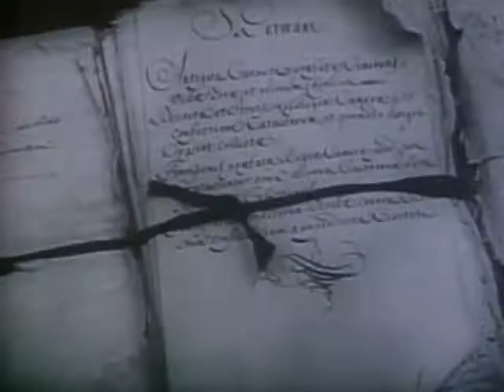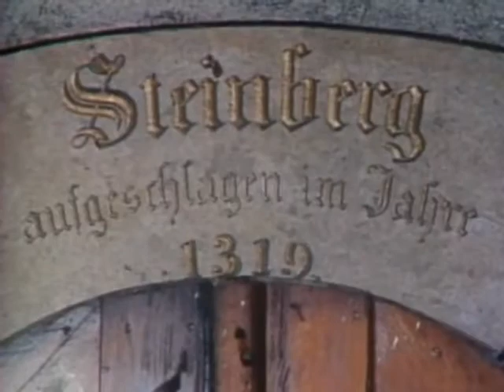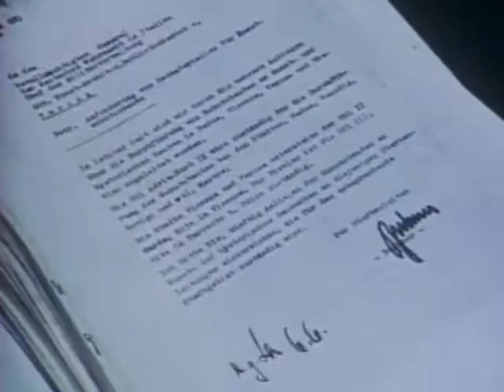In Search Of... Nazi Plunder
Episode from Series 1. Original broadcast date: May 29, 1977